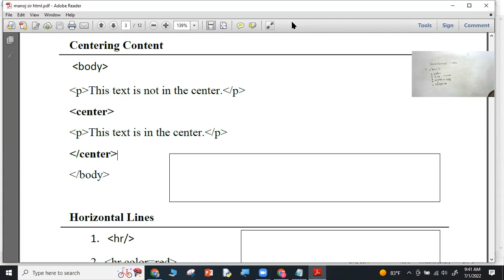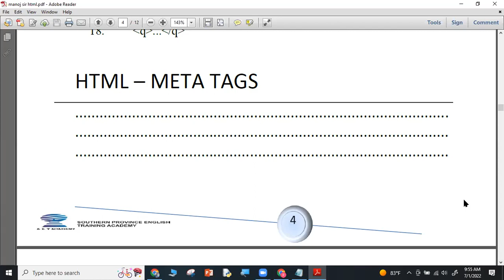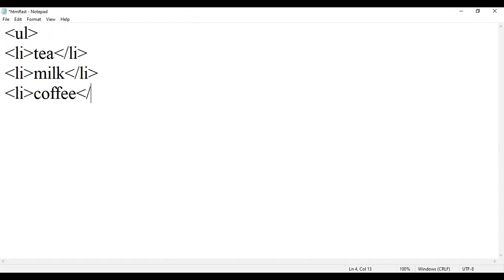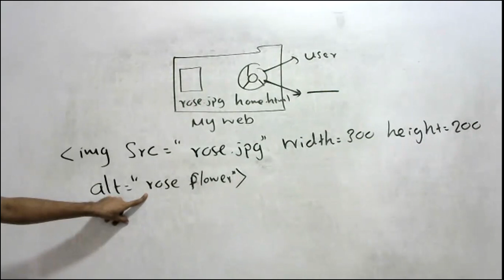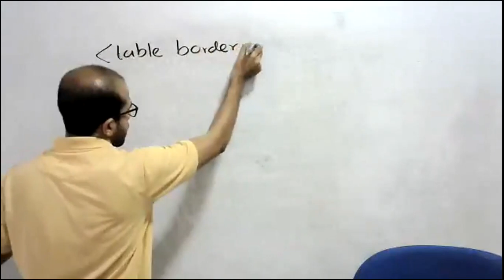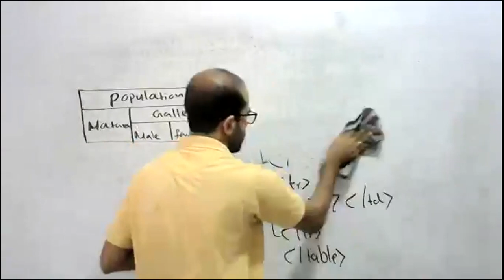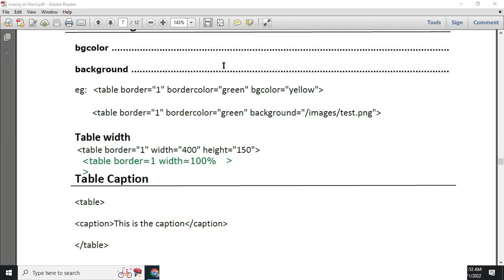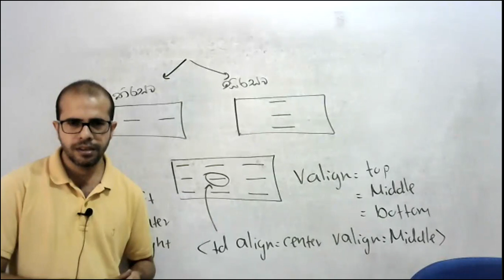html fast revision 02